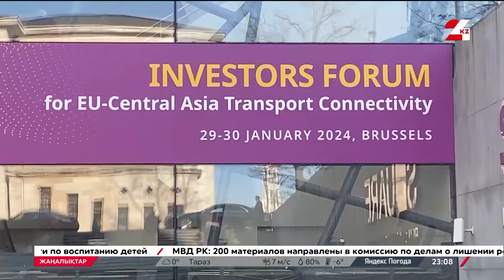Орталық Азиядағы үш ел Еуропалық инвестициялықпен банкпен құжатқа қол қойды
Брюссельде өткен «Еуроодақ-Орталық Азия» инвесторлар форумында Қазақстан, Қырғызстан және Өзбекстан Еуропалық инвестициялық банкпен құны бір жарым миллиард еуро болатын жобаларды бірлесіп қаржыландыру туралы меморандумға қол қойды.